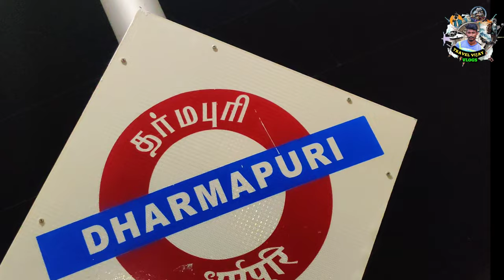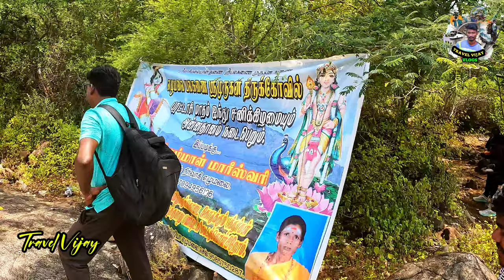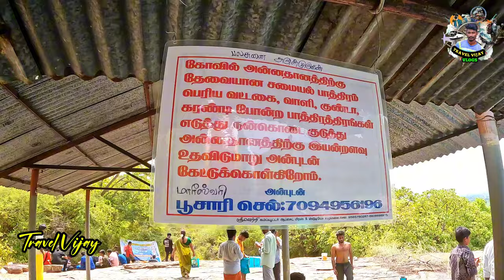🔥சாவு பயத்தை காட்டிய ஏழுமலையான்🔥Vasimalai⛰️Madurai Vasimalai🔥Dangerous Trekking in World🌎Elumalai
Instagram.com/travel_with.me_vijay

Vasimalayan Hill Temple is located in Elumalai, Madurai.  Elumalai is a Panchayat town in the district of Madurai, in the Indian state of Tamil Nadu. Originally named Aezhumalai (Seven Hills), the town is located near Usilampatti (18 km), Madurai (58 km), Theni (56 km), Peraiyur (24 km) and Tirumangalam (40 km) in the Western ghats.

The city is surrounded by mountains on all four sides. The Vasimalai Kannan Temple is located on the Vasimalai Hill on the north, Sathuragiri on the south, Mavoortru Velappar Hill on the west, Vasimalai (Kudirai Giri) on the north and Didiyan Hill on the east. Sundaramakalingam and Santhana Mahalingam are located in Sathuragiri on the south and Mavootru Velappar (Murugan) temple is located on the west hill.

Trekking Timings: Allowed all days but recommended to visit during Tamil Month Purattasi Saturdays

Hill Trekking from Ethakovil: It will take 5 to 7 hours to climb up  and  4  hours to walk down

Madurai district. It is an 5000 feet Height Hills.In top there is one Temple named Vasimalai kannan Temple

Thick forest cover is found on Vasimalaiyan peak at Elumalai near Usilampatti As we had started our trek at evening around 5.30pm...
We had close encounter with wild animal and snakes in middle of forest...!
Highly dangerous If your trekking in Night without any guide or any trek experience village people marks the directions great but in some places they dont...!
Take more water atleast 3L per person and snacks,Knife lamp...etc
 I don't recommend to alone or two people,Go with group of friend it will be fun and adventure

Vasimalai trekking in madurai
Dangerous Trekking place in the world
Elumalai hills
Elumalai trekking in madurai
Vasimalayan trekking place
Vasimalayan hills station
Vasimalai temple
Vasimalai Heaven
Vasimalai
Elumalai perumal temple
Purattasi special video
Purattasi month special video
வாசிமலை பயணம்
Vasimalai trekking
Elumalai trekking place
Trekking to vasimalayan hills
Vasimalayan trekking
Vasimalayan kovil
Vasimalayan temple
Dangerous Trekking
Tamilnadu tourist places
Madurai tourist places
India tourist places
Tamilnadu famous place